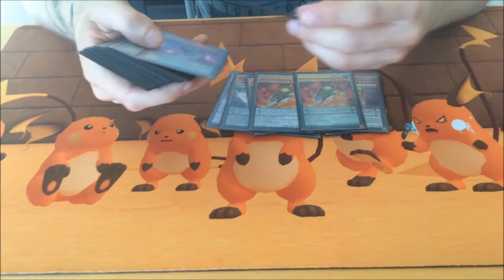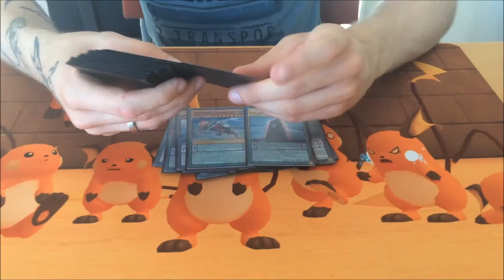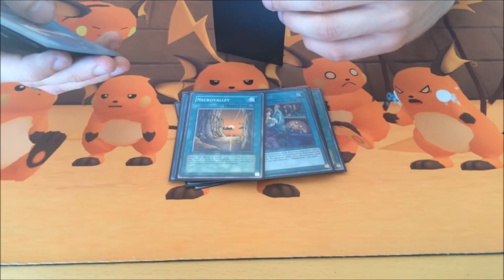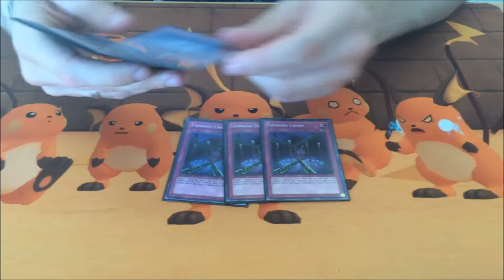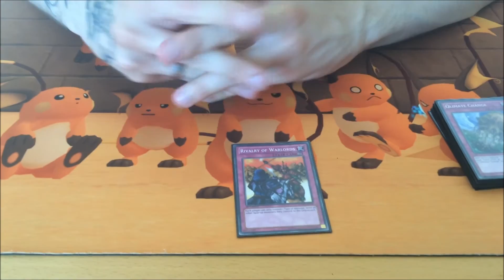yu-gi-oh! qliphort deck profile september 2015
This channel make's deck profile's, anime discussion and more stay tooned for more.

This is a qli profile this time and take note that this is a version without lose 1 turn and upstart.

I might as well say sorry for we haven't been posting in a while we have just been very busy with school and our everyday life at least i will be trying to post more for you more often and stay tuned for the discussion videos with me and imknowntobeakid and scorpio.